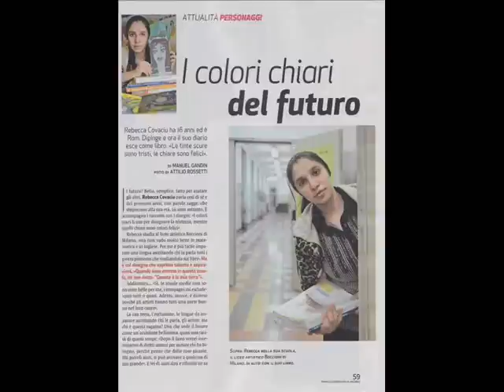Ciao Rebecca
An interview with Rebecca Covaciu for St Bride Foundation, whose work is exhibited in the Bridewell Theatre Bar.